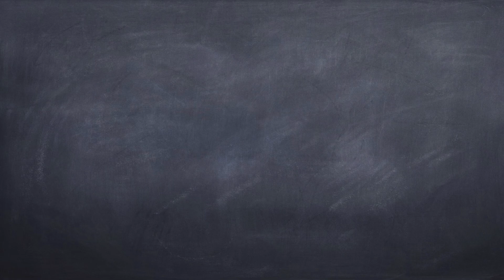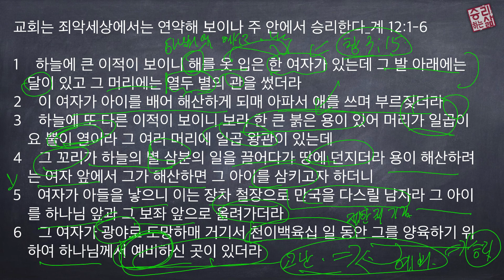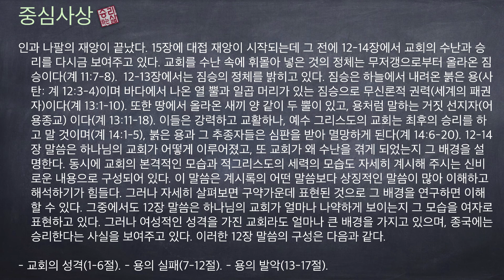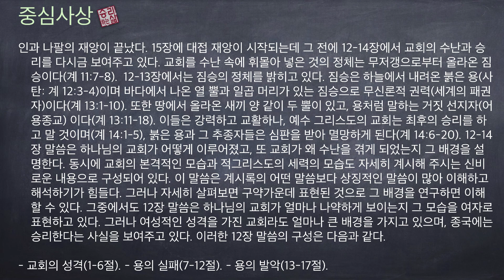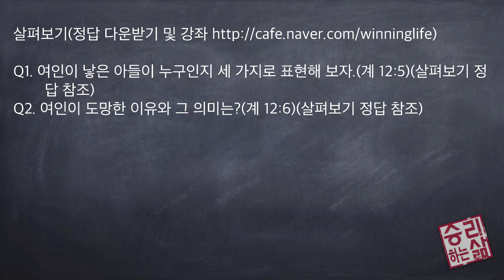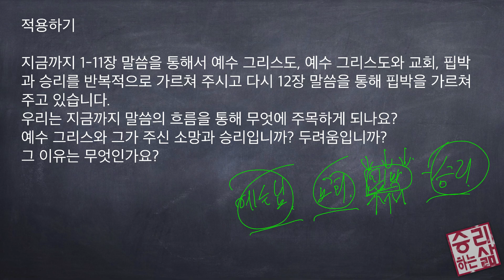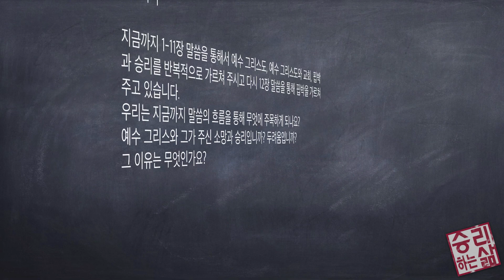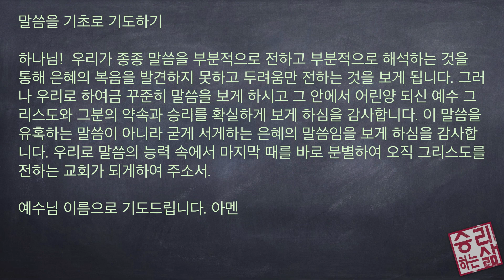[구속사로 조망한 성경연속강해] 요한계시록 29 (계 12:1-6) [승리하는 삶]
교회는 죄악세상에서는 연약해 보이나 주 안에서 승리한다_계 12:1-6

1    하늘에 큰 이적이 보이니 해를 옷 입은 한 여자가 있는데 그 발 아래에는 달이 있고 그 머리에는 열두 별의 관을 썼더라
2    이 여자가 아이를 배어 해산하게 되매 아파서 애를 쓰며 부르짖더라
3    하늘에 또 다른 이적이 보이니 보라 한 큰 붉은 용이 있어 머리가 일곱이요 뿔이 열이라 그 여러 머리에 일곱 왕관이 있는데
4    그 꼬리가 하늘의 별 삼분의 일을 끌어다가 땅에 던지더라 용이 해산하려는 여자 앞에서 그가 해산하면 그 아이를 삼키고자 하더니
5    여자가 아들을 낳으니 이는 장차 철장으로 만국을 다스릴 남자라 그 아이를 하나님 앞과 그 보좌 앞으로 올려가더라
6    그 여자가 광야로 도망하매 거기서 천이백육십 일 동안 그를 양육하기 위하여 하나님께서 예비하신 곳이 있더라